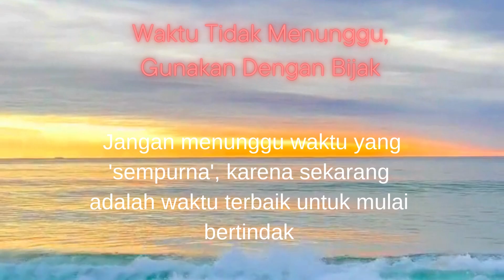MOTIVASI UNTUK DIRI SENDIRI